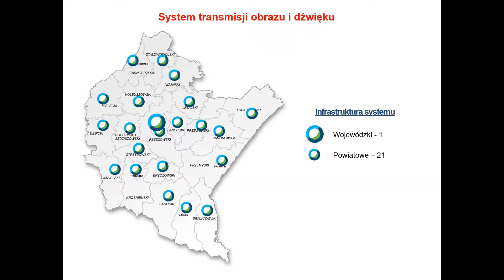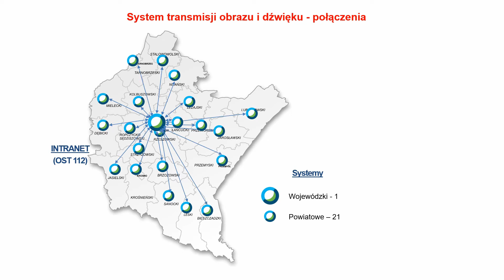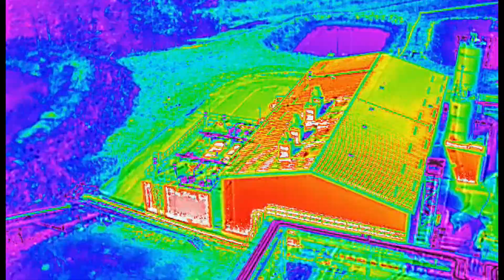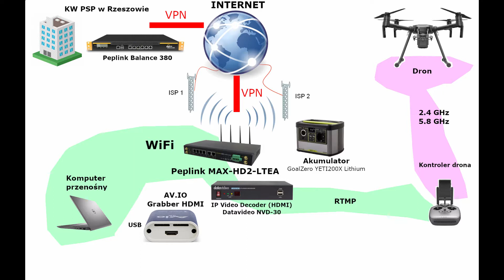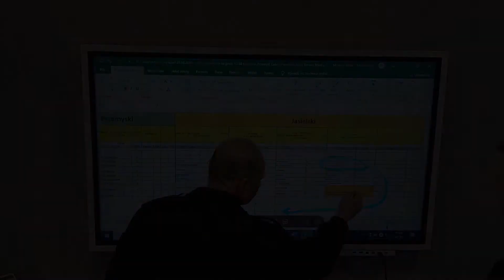Rozbudowa systemu łączności PSP województwa podkarpackiego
Dzięki nowoczesnemu, pionierskiemu systemowi wdrożonemu  w podkarpackich jednostkach organizacyjnych PSP istnieje między innymi możliwość transmisji obrazu i dźwięku z terenu działań w czasie rzeczywistym do wybranego miejsca w kraju...